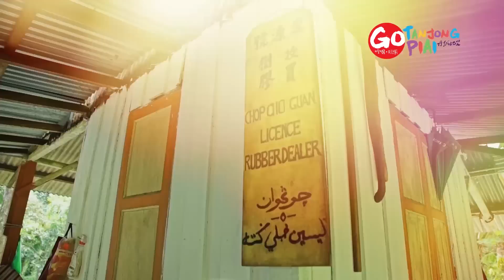赤刺榴莲果园 Brown-Thorn Durian Orchard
榴莲之王--猫山王     这回遇见了“刺客”，
号称可以媲美榴莲之王的就是来自笨珍的 “赤刺”。

因为它的刺带点绿红，而且刺的生长也有别与普通的榴莲。

這榴蓮的挑選方式也與其他的榴蓮不同，赤刺的外殼并不像一般的榴莲，它的果肉颜色比较偏淡，感觉上不是好的。
但吃下去，果肉细嫩，犹如牛油般入口即溶。
味道更是富有层次感，入口後从甜到干涩醇香，會慢慢吃到比較濃郁的味道。

這裡的老闆是第二代園主，從父親那裡接手管理果園，所以園裡很多樹的年紀都比老闆還大。
對於種植非常講究的他，對待榴蓮就像對待另一半一樣，總是細心呵護著，而且對榴蓮的品質保證也非常有信心。
他也表示不噴灑農藥，只用燈光來驅蟲。

老闆還說曾經有人買了赫刺的品種想要到其他的地方種植，但是最後還是無法培植出像笨珍所培植出來的味道。
所以如果想吃赫刺榴蓮還得選擇笨珍種植的，這樣才可以吃到比較香醇的赫刺榴蓮味。

平时到果园来是需要预约，也是要运气，因为榴莲落地季节两个星期内就结束，如果错过了就要等下一季了。